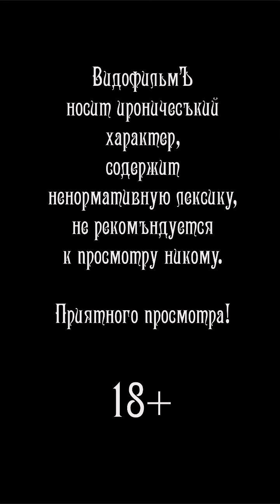Плевок с Эйфелевой башни